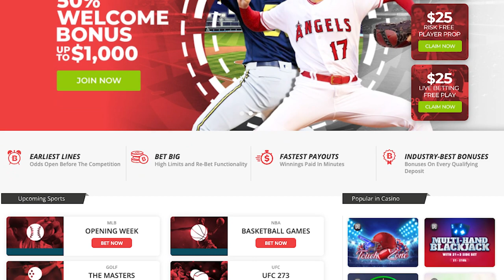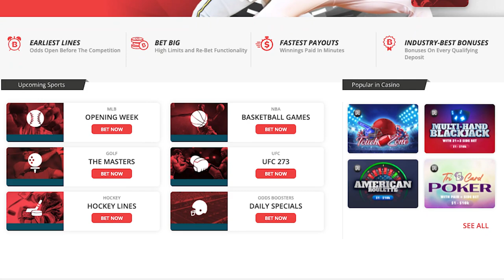Interview with Norwich CB Jonathan Tomkinson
My favorite soccer books:
Inverting the Pyramid
Brilliant Orange - The Neurotic Genius of Dutch Football

FIFAmerica content focuses on USMNT, MLS, Champions League, yanks abroad, talking about Christian Pulisic, Weston McKennie, Tyler Adams, Timothy Weah, Brenden Aaronson, Sergino Dest, transfer news, tactical analysis and much more. Jake has made content with Filippo Silva from the Tactical Manager, 11 Yanks, Yank Report, Maqwell, Straight Red Card, Zealand and many more.

0:00 Intro
0:35 Sponsor
1:16 Interview with Jonathan Tomkinson